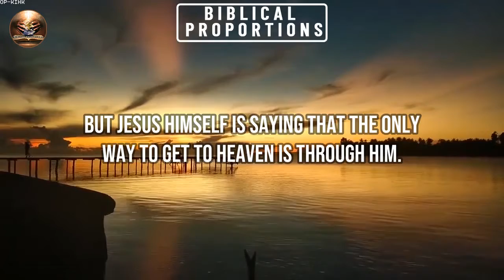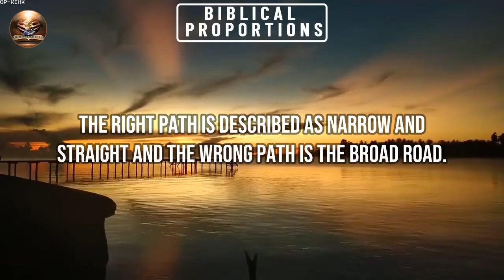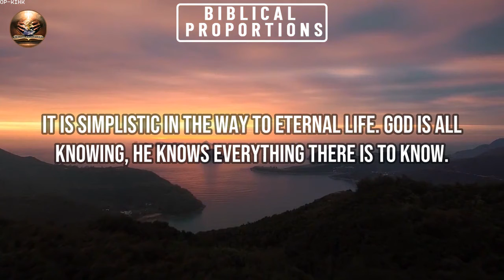The Word Of God is Lifes Warning Label For Eternity #2 | Bible Verse Explained Of The Day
dailybibleverse, bibleverse, verse of the day, prayer, god, jesus, christ